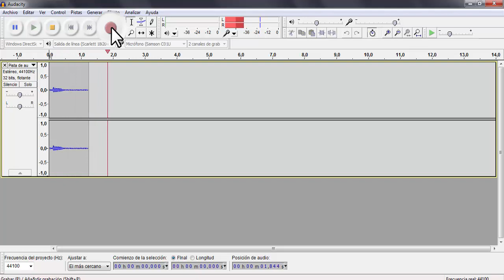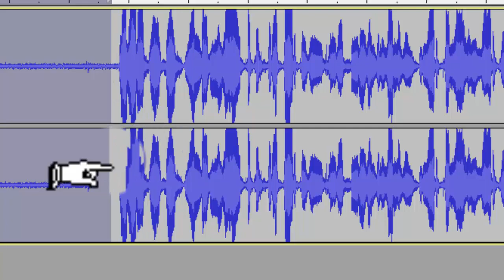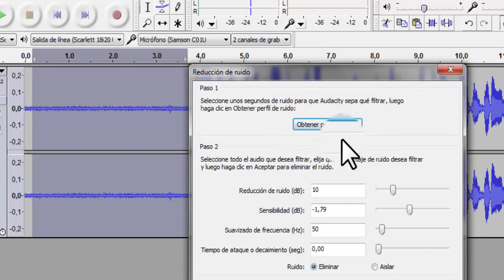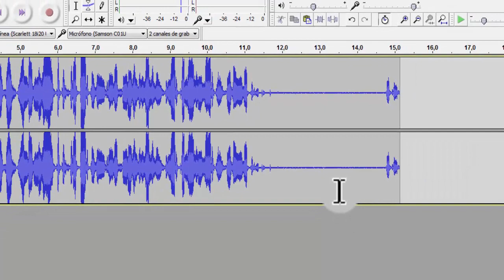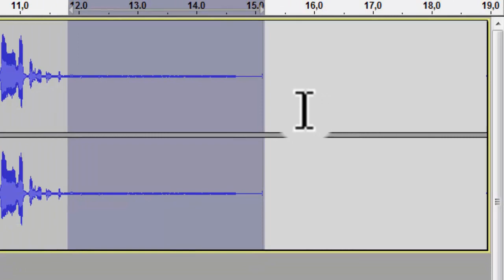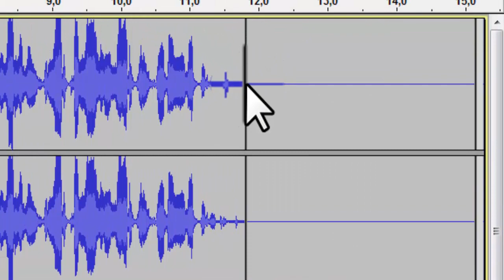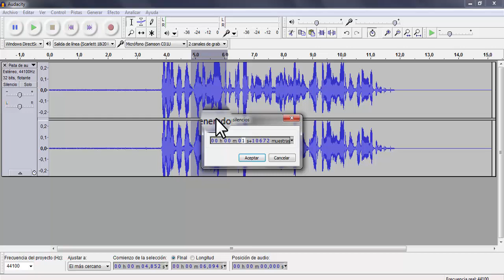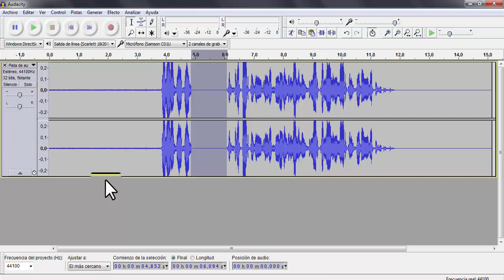Curso Basico Audacity 03